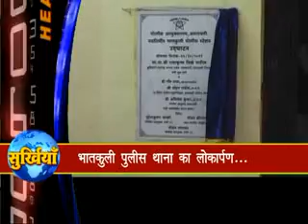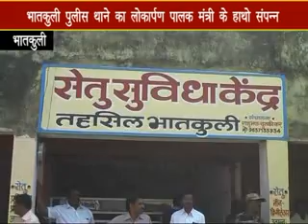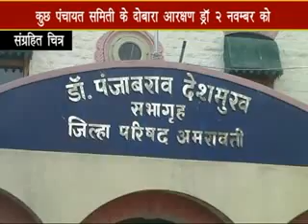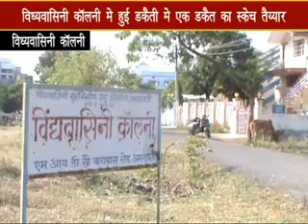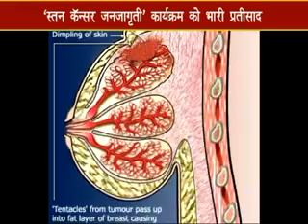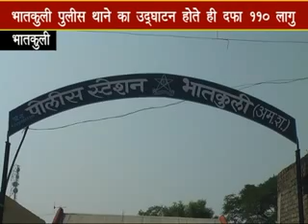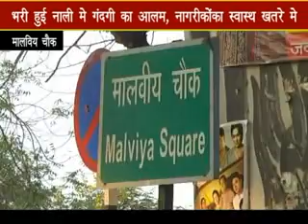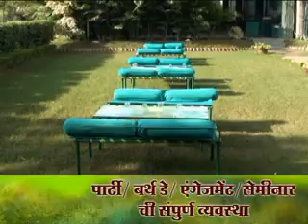01 news 31 10 final